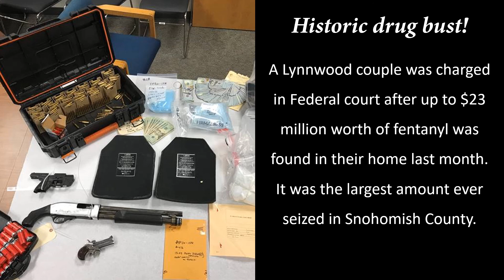Lynnwood Times - Week in Review (Aug 23, 2020)